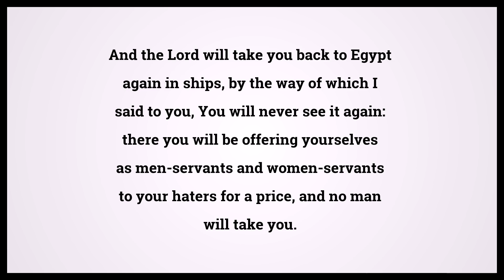Holy Bible Deuteronomy Chapter 28 Verse 68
Video shows Holy Bible Deuteronomy Chapter 28 Verse 68: And the Lord will take you back to Egypt again in ships, by the way of which I said to you, You will never see it again: there you will be offering yourselves as men-servants and women-servants to your haters for a price, and no man will take you. Powered by MaryTTS. Text taken from Bible in Basic Edition